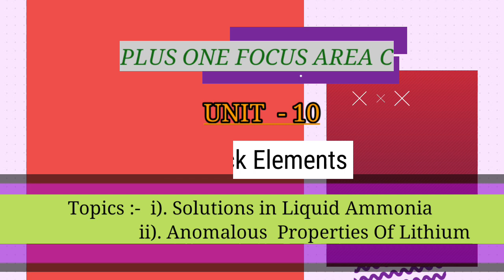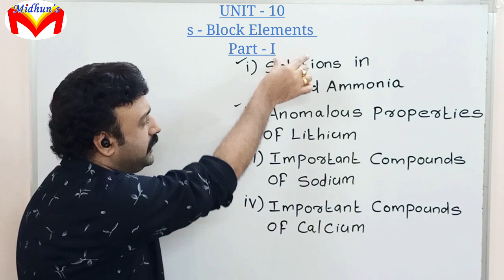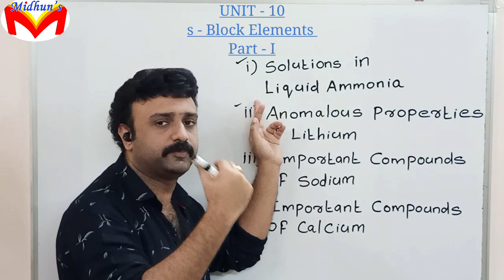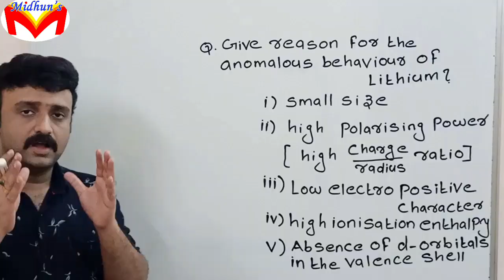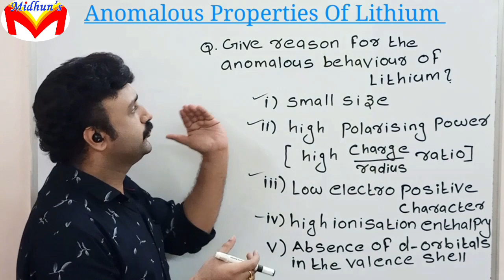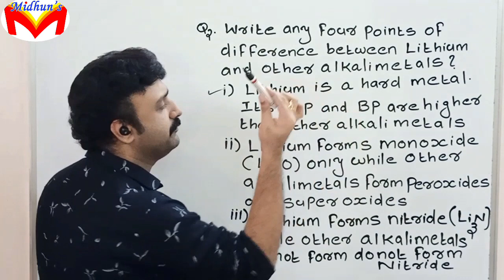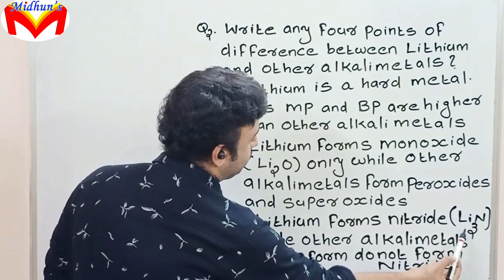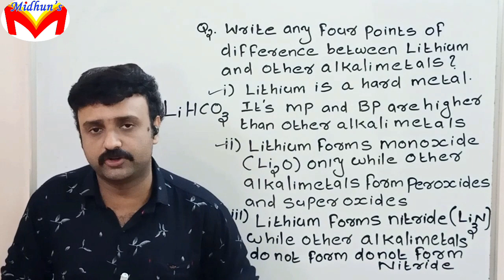+1 Focus Area l Solutions in Liquid Ammonia , Anomalous Properties of Lithium l Unit 10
S-Block Elements
Free Whatsapp Group for Plus One Students
Free Whatsapp Group 5
For Doubt Clearance
Midhun Sir
WhatsApp number